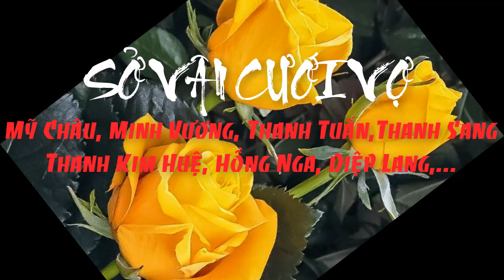SỞ VÂN CƯỚI VỢ (TRÍCH ĐOẠN HÁT)